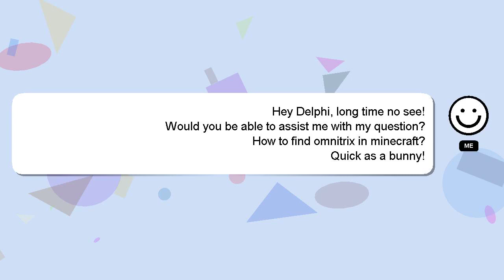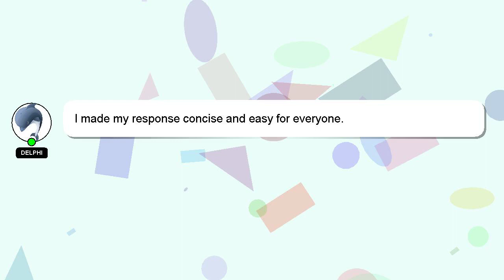How to find omnitrix in minecraft?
A little intro about me, Hello, I am Delphi. Let me help you with your questions. - How to find omnitrix in minecraft?

Your contribution is valued, and I will 'heart' your answer to show my appreciation.

*2 What we are experimenting :*